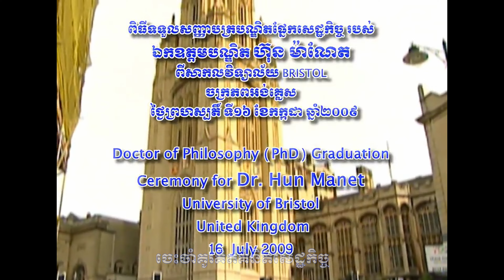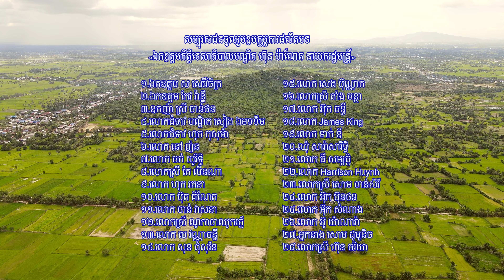ឯកឧត្ដមកិត្តិទេសាភិបាលបណ្ឌិត ហ៊ុន ម៉ាណែត នាយករដ្ឋមន្ត្រី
បទ ៖ ឯកឧត្ដមកិត្តិទេសាភិបាលបណ្ឌិត ហ៊ុន ម៉ាណែត នាយករដ្ឋមន្ត្រី
ច្រៀងដោយ៖ នៅ ស៊ីនឿន